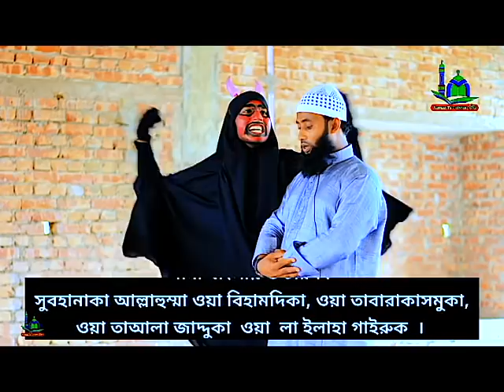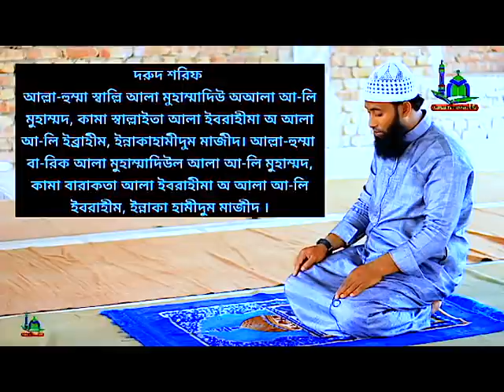লাইলাতুল কদর নামাজ শিখুন খুব সহজেই | lailatul kodor namaz shikkha | Shab-e-Qadr Namaz | নামাজটিভি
⚠️ Warning ⚠️

🎬 ওয়াজ মাহফিলের বয়ান রেকর্ড করতে চাইলে 🎬
👇 যে কোনো প্রয়োজনে যোগাযোগ করুন 👇
        ☺️ মোহাম্মাদ রবিন ☺️
🏠 সিরাজগঞ্জ সদর উপজেলা 🏠